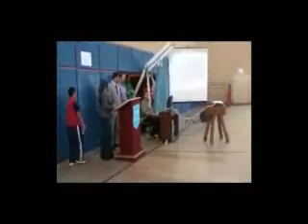youtube video 79d9AD96q-8